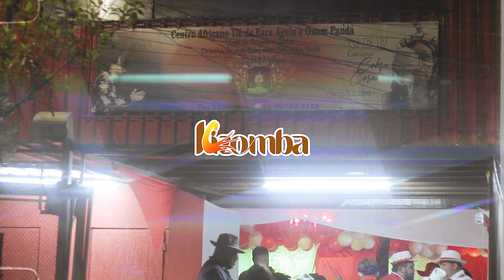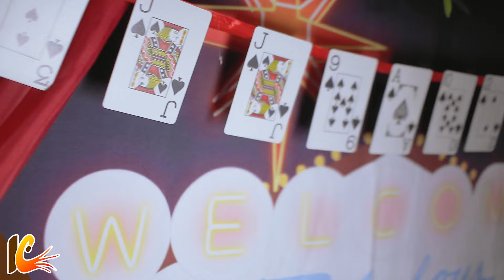ABASSÉ DE EXÚ HAEL E CIGANA MADALENA |OBRIGAÇÃO DE BOI DO ZÉ PILINTRA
Pai Tharcisio e Mãe Daniela realizaram a festa em comemoração a obrigação de Boi de Zé Pilintra de seu filho carnal Renan de Bará. Noite com a presença de muitos amigos e simpatizantes. Os melhores momentos dessa linda obrigação ao povo da rua você acompanha no vídeo exclusiv do Kizomba!

Vídeo e edição: Jader Peixoto/ Kizomba

Direção Geral: Júlio Peres